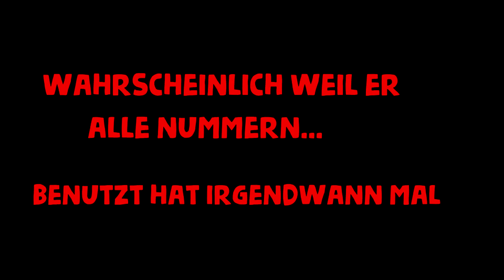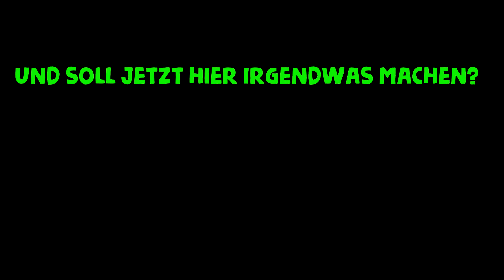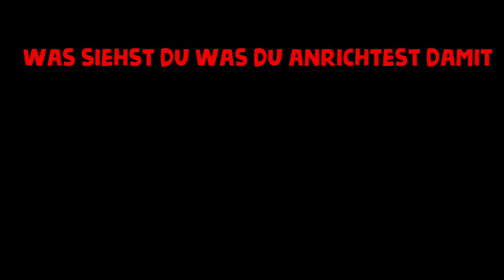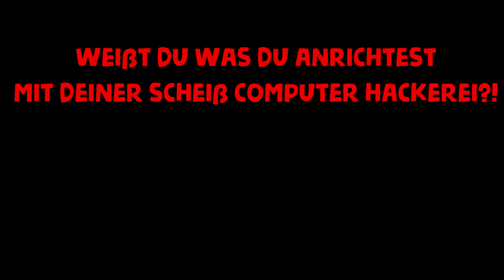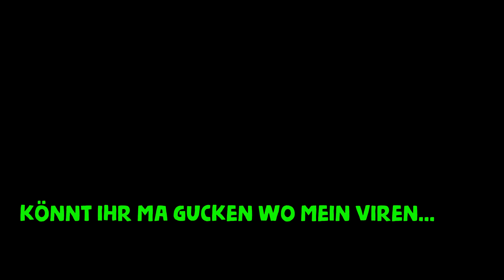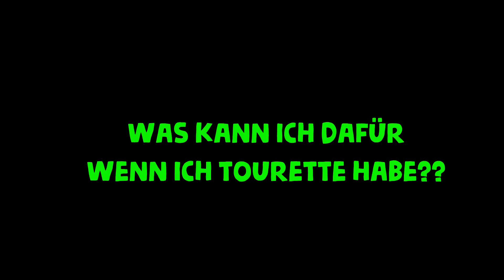Onkel rastet im Discord-Call aus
My Discord: mori0 | тεαм ĦǺχÒЯ#0182